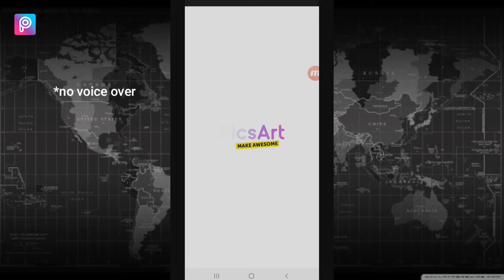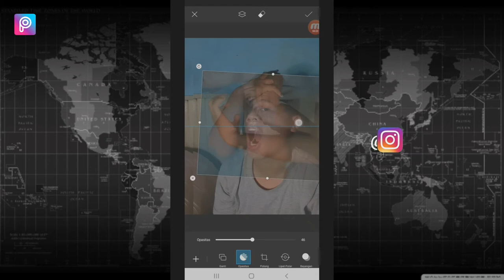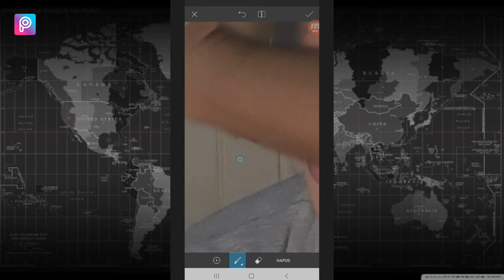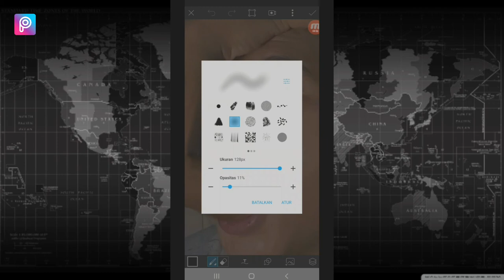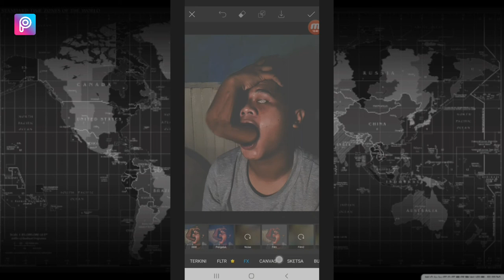HOW TO EDIT PHOTO LIKE THE POSSESSION (2012) (PHOTO MANIPULATION IDEA) || PICSART TUTORIAL || MuSamN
Picsart Tutorial

Hai teman-teman semuanya, jadi aku dapet inspirasi lagi buat manipulasi foto cuman pake aplikasi Picsart. Kali ini aku pengen ngasih tutorial cara ngedit foto seperti pada poster film The Possession (2012) karya Ole Bornedal yaitu seorang sutradara, aktor dan sekaligus produser film.

Buat kalian yang request pengen tutorial lainnya, kalian bisa komen di bawah yaa dan siapa saja yang suka video ini silakan like, kalo ga suka ga usah di like juga gapapa. Enjoyy

Kamera : Samsung A30s
Editing Video : Kinemaster
Editing Foto : Picsart